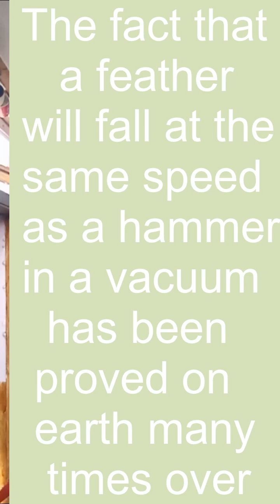The True Reason why Neil Armstrong dropped a hammer and feather on the moon.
while making this video my old fingers had a job holding the feather. but they did it in space suits?